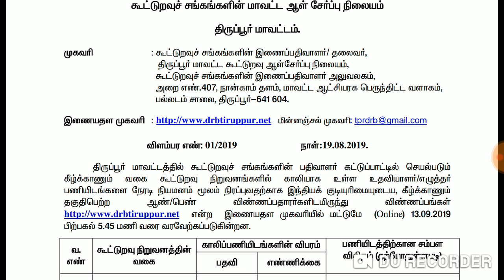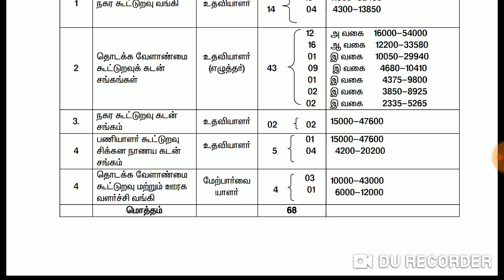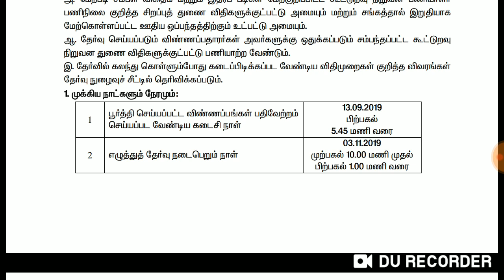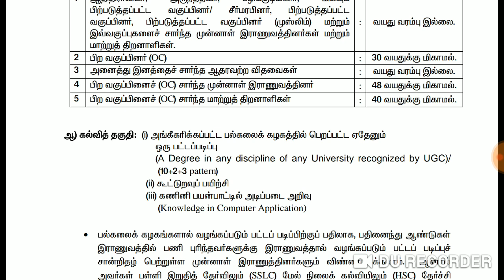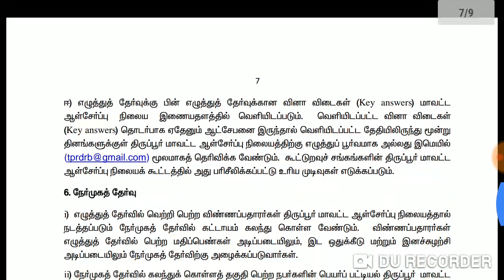மீண்டும் தமிழக கூட்டுறவுத் துறையில் வேலை, 68 காலியிடங்கள், மேற்பார்வையாளர்/உதவியாளர் பதவி